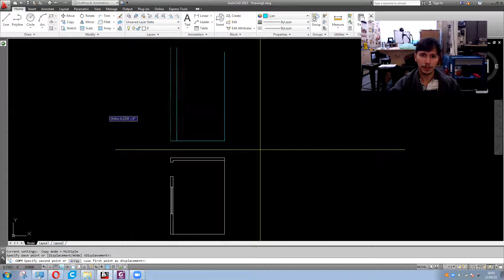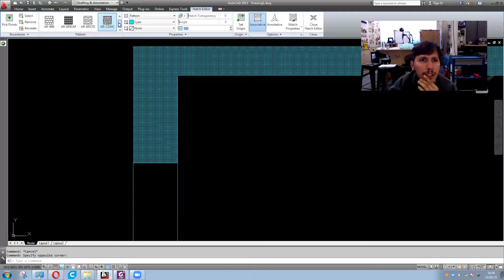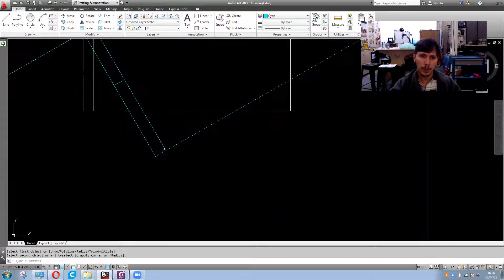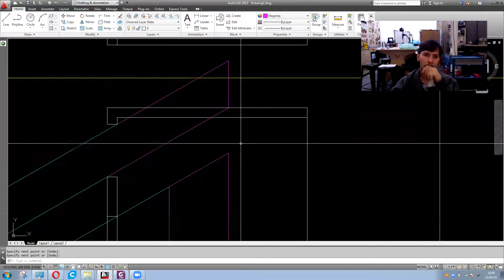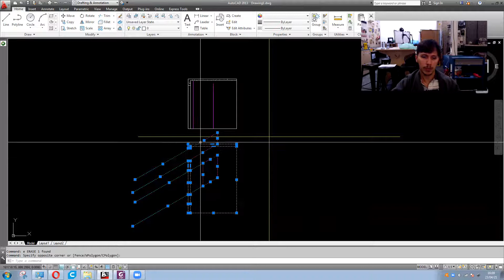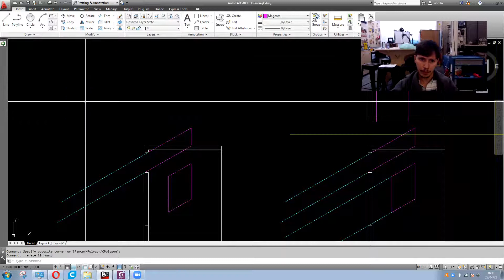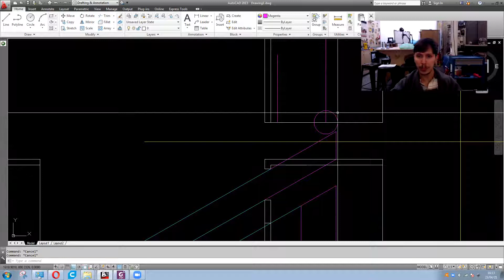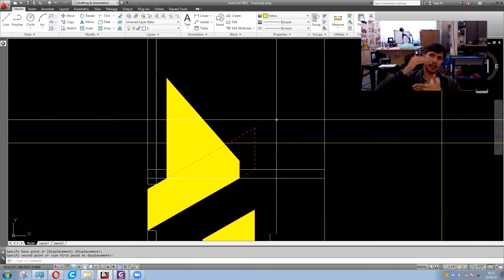Projeção de luz solar em paredes